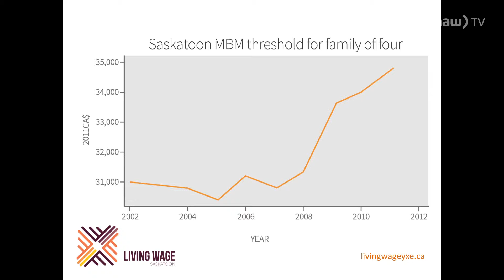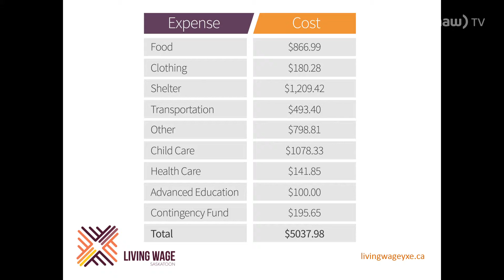Connect: Living Wage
What does a "Living Wage" mean? We get the answer from Hilary Gough from Living Wage Saskatoon